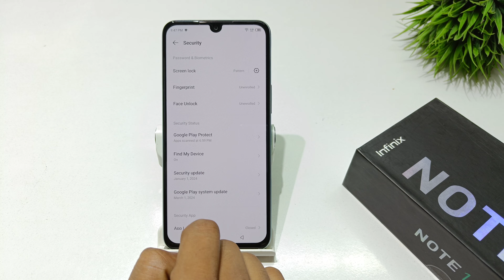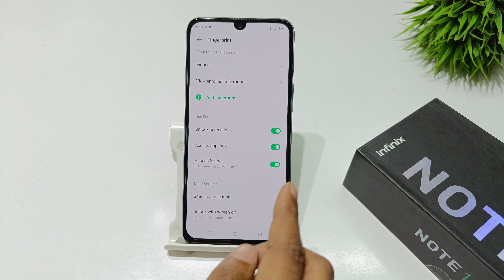how to add fingerprint lock in infinix note 11 | infinix note 11s me fingerprint lock kaise lagaye